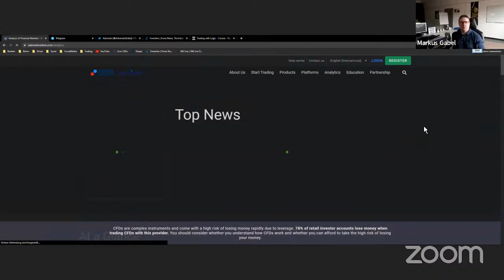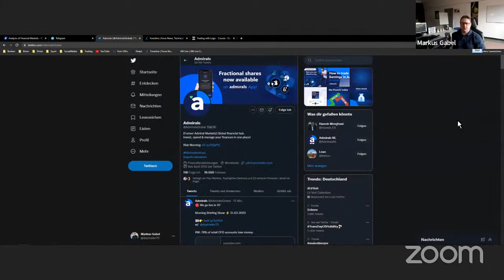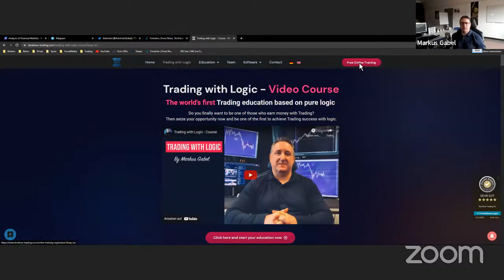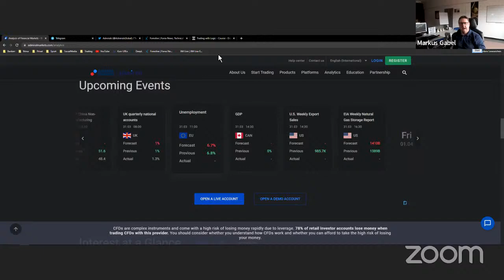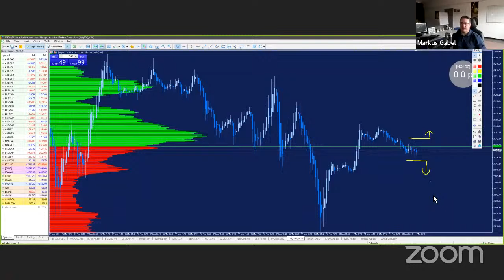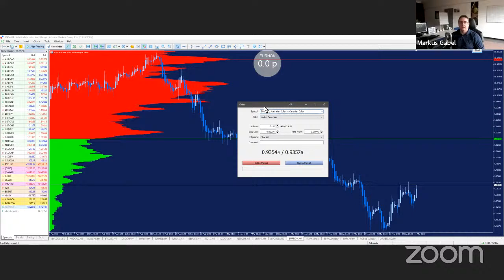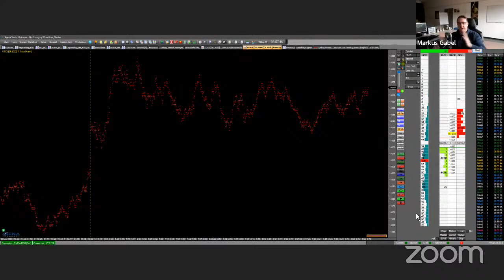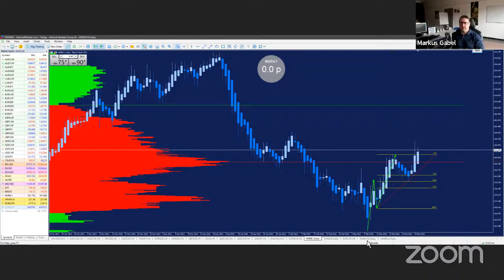🔴 Live Trading with Markus Gabel | 31.03.2022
⏰ Every day at 7:30 London Time.
Each session is hosted by Markus Gabel, an experienced trader, where the upcoming trading day is discussed in depth so you can be prepared for the market movement!

●RISK WARNING●